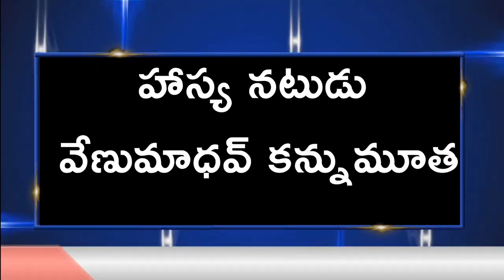Comedian Venu Madhav | వేణు మాధవ్ ఇకలేరు ?